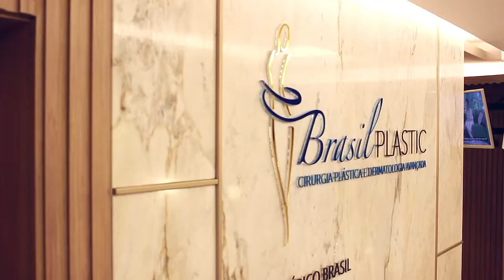Cirurgia Nariz negroide antes e depois | Nariz Bulboso: é possível o resultado antes da rinoplastia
Quem sonha em fazer uma cirurgia plástica para corrigir o nariz bulboso ou nariz étnico negroide, está sempre busca de imagens do tipo antes e depois da rinoplastia.

Por isso, procure as informações e imagens que desejar, porém, só tome cuidado!

Imagine só: você ver o seu próprio antes e depois, só que em uma simulação 3D dos resultados da cirurgia! Isso com certeza é muito melhor que ver resultados de outras pessoas! E o melhor: em uma conduta ética e segura.

Acesse o site do cirurgião plástico em Fortaleza, Dr. Érico Brasil